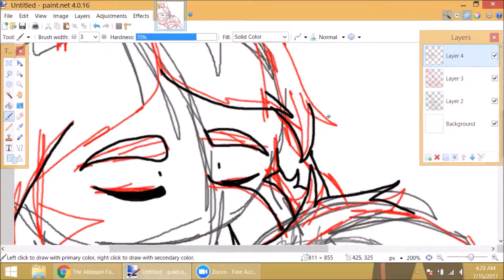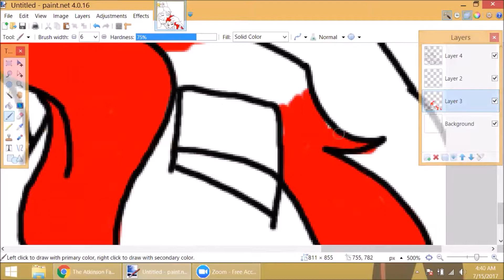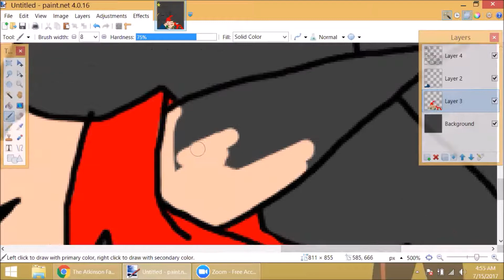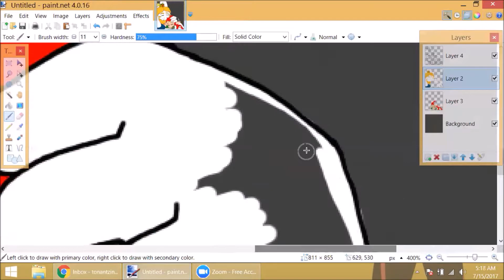Undertale speedpaint:Asgore comforts Leafy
Really don't have a story on this... just drew for fun
Asgore Belongs to Toby Fox
Leafy  belongs to me